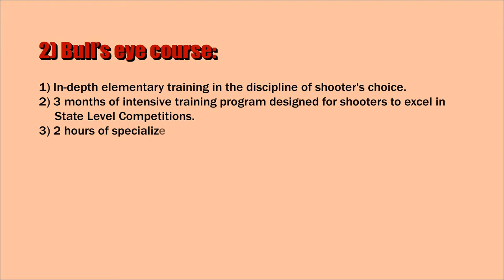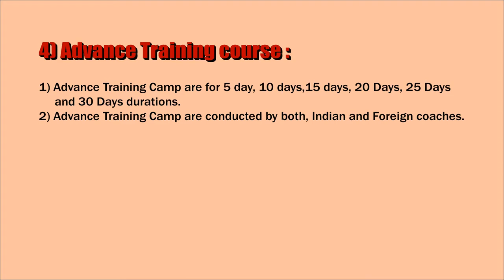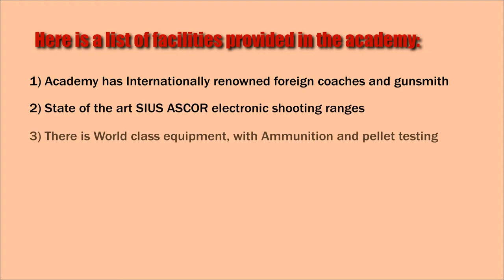Gun for Glory Shooting Academy | Admission Process | How to join Shooting Sport?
Gun for Glory Shooting range is started by Ace Indian Shooter Gagan narang. The main range is situated in Shiv Chhatrapati Sports Complex in Pune, Maharashtra. But the shooting range also has its centres in 8 other cities such as Ahmedabad, Mumbai, Hyderabad, Bangalore and Jabalpur.
The academy has all the facilities that are required to produce International shooters. There are foreign coaches in academy. So you can easily reach at national and International level if you play well in the academy.

0:00 Introduction
1:00 Admission Process
2:20 Project Leap
3:00 Facilities in Academy